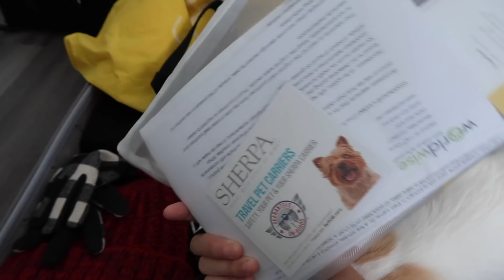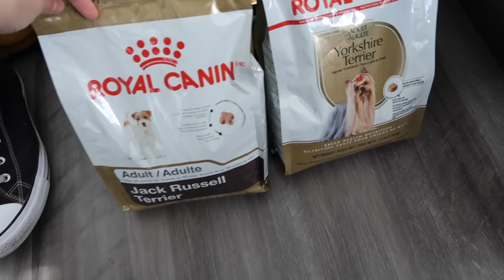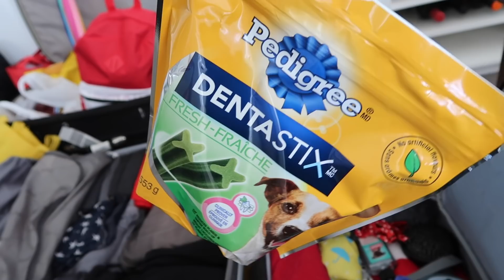Malas para 1 mês na estrada! O que vamos levar? 🇨🇦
A CANADATRIP é um projeto do casal Paula Buzzo e Thiago Deoti. Os fundadores da agência de intercâmbio 2easy Travel e Youtubers hoje vivem em Vancouver no Canadá com seus dois cachorros (Sisa e Link) e decidiram cruzar o país de motorhome. Acompanhe essa aventura! 🚐

• University Canada West (UCW) | Universidade em Vancouver
A UCW é uma universidade de negócios que oferece MBA e bacharelado no Canadá.

• ILAC | Cursos de Inglês no Canadá
Aprenda inglês na melhor escola do Canadá, com campus em Toronto e Vancouver.

• Casa Toronto/Vancouver | Acomodação Estudantil
Nossos parceiros da Casa Toronto/Vancouver oferecem acomodação estudantil de qualidade para nossos clientes.

• Gonorth | Consultoria de Imigração para o Canadá

QUER FAZER INTERCÂMBIO NO CANADÁ?